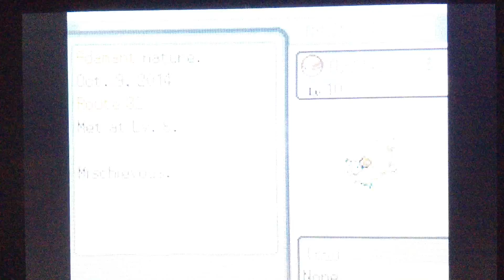Let's Play Pokemon SoulSilver [5] The Bellsprout Tower of doom!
To many Bellsprouts. Only saw about two Hoothoots though. Hope you enjoy the video though!